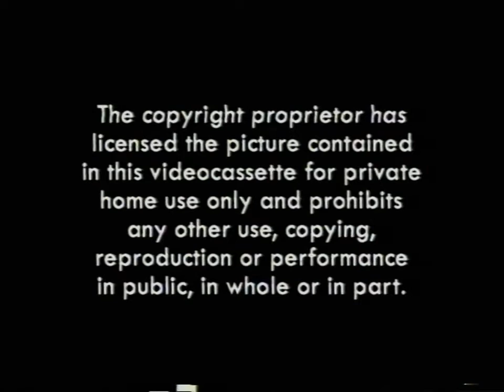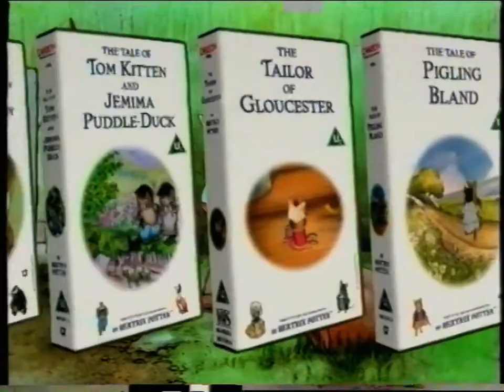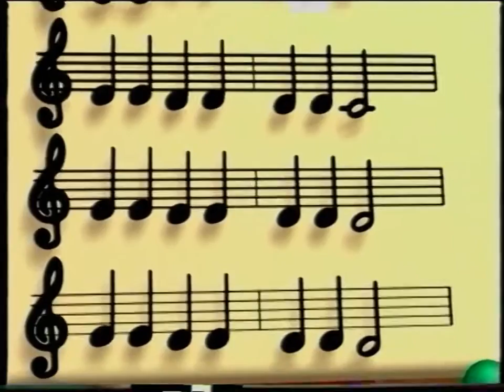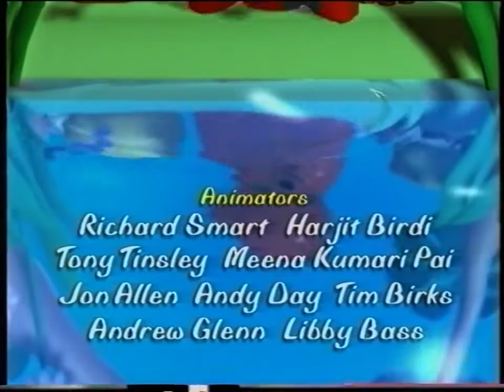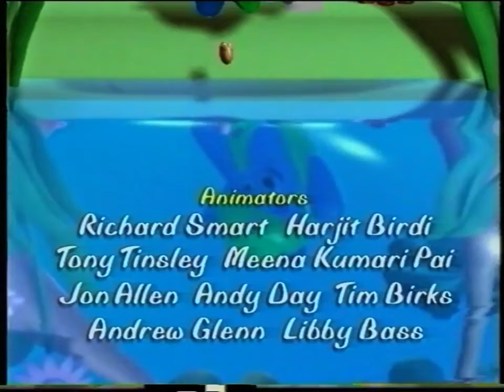Jellikins - Jelly Disco (2000 UK VHS)